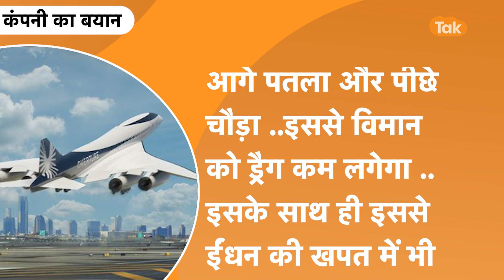Boom Supersonic Jets:अब उड़ेगा supersonic passenger aircraft ,दिल्ली से चेन्नई मात्र एक घंटे में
ये आम यात्री विमानों से दोगुनी गति में उड़ने वाला प्लेन है… यानी दिल्ली से चेन्नई की जो यात्रा आप ढाई घंटे में करते हैं. उसे ये प्लेन एक घंटे या उससे कम में ही पूरी करा देगा